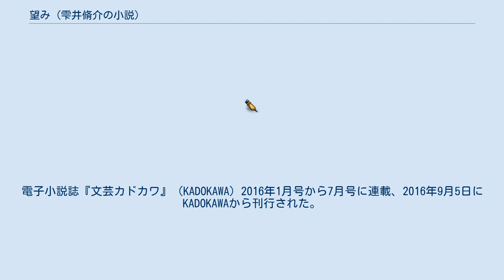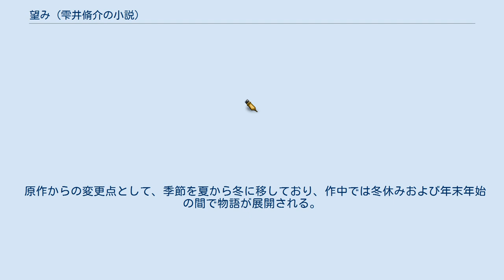望み (雫井脩介の小説)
『望み』（のぞみ）は、雫井脩介の長編小説。
電子小説誌『文芸カドカワ』（KADOKAWA）2016年1月号から7月号に連載、2016年9月5日にKADOKAWAから刊行された。
思春期の息子の遊び仲間が遺体で発見され、事件に関わり行方不明となった息子を巡って「加害者か、それとも被害者か」と葛藤する夫妻の心理を描き、親子関係や家族の形に焦点を当てた社会派ミステリー。
第七回山田風太郎賞候補作、「週刊文春ミステリーベスト10」2016年国内部門第9位。
 なお、2019年4月24日に文庫化された。
 堤幸彦監督により堤真一主演、石田ゆり子共演で映画化され2020年10月9日に公開された。
 雫井の以前の作品に家族が多く登場することから、次は「家族を扱ったもので」との編集担当者からの要望を受けて、それまでストックしていたアイデアの中から本作を構想。
少年犯罪に見られるグループ内のトラブルから殺人事件へ発展するケースで、事件報道を見てもグループ内の人間関係や事件に至る経緯が漠然として捉えにくいことから、「事件の関係家族、特に親は、どういう心境で報に接しているのだろう」「自分の子供が被害者なのか加害者なのかも分からなかったりするかもしれない」と、そこを掘り下げることで意外に深いテーマとなるかもしれないとして本作執筆に至った。
 埼玉県戸沢市にて建築デザインの仕事をしている石川一登と校正の仕事をしている妻・貴代美は、長男の規士と長女の雅とともに何不自由なく幸せな生活を送っていた。
ただ、息子の規士は高校生になってからというもの無断外泊が頻繁となっていたが、一登と貴代美は特に注意を払ってはいなかった。
 夏休みを迎えたある週末、いつものように無断外泊をしていた規士が翌日になっても自宅に戻らない。
連絡をしようにもまったくその手段が通じない状況になった。
そんな最中に、息子の友人が複数人の何者かに殺害されたとのニュースが流れ、一登と貴代美は不安を隠そうとしない。
逃走している2人の中に息子がいるとすれば、果たして息子は殺人者なのか、それとももう1人の被害者なのか。
息子の無実を信じたい父の一登と、たとえ殺人者であろうとも生きて罪を償ってほしいと願う母の貴代美の思いが交錯する。
 堤幸彦監督、堤真一主演および石田ゆり子共演で実写映画化され、2020年10月9日に公開された。
初日舞台挨拶がTOHOシネマズ六本木ヒルズにて実施された。
 原作からの変更点として、季節を夏から冬に移しており、作中では冬休みおよび年末年始の間で物語が展開される。